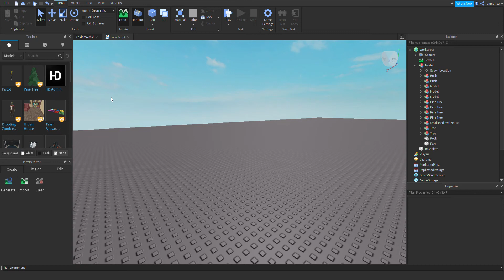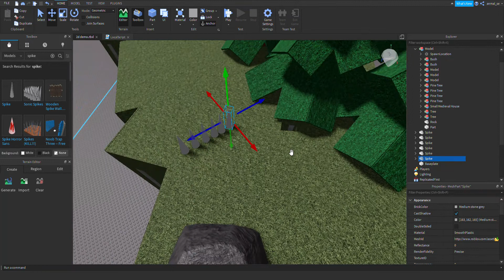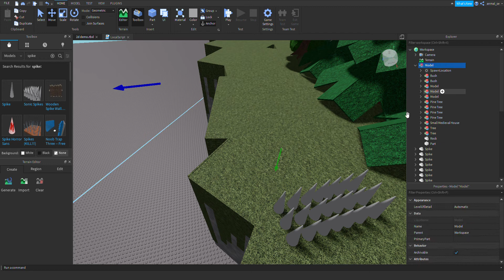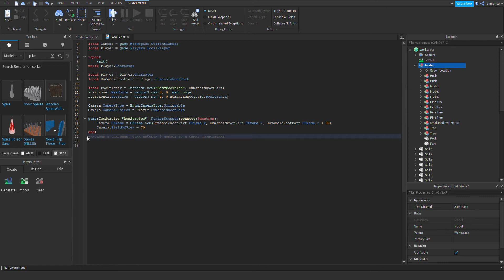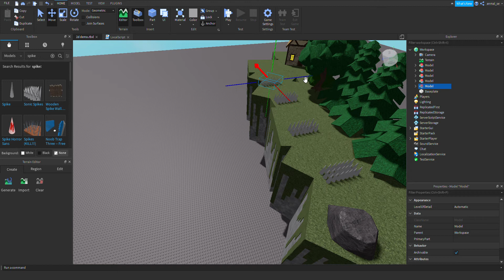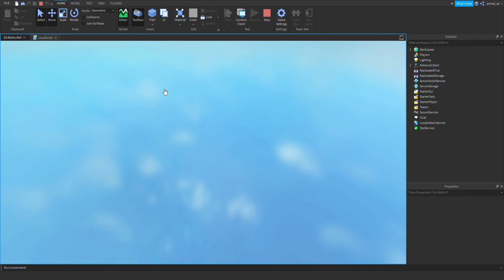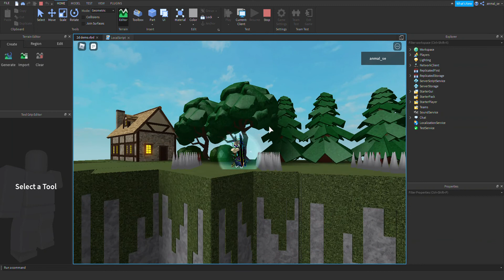Создание 2D игры|2 часть: создание карты и шипов.